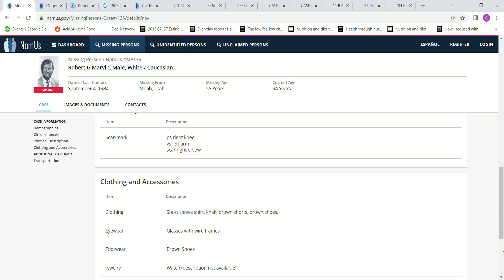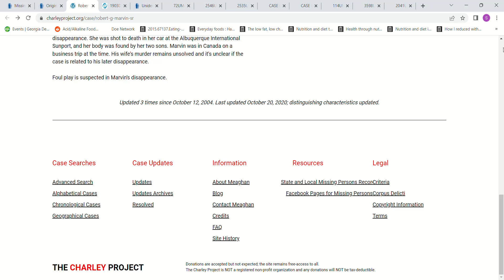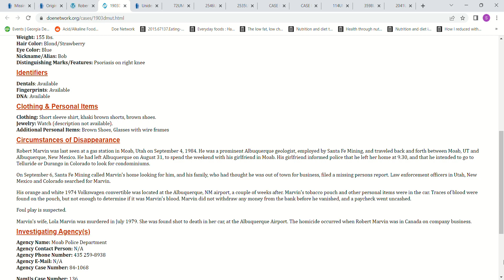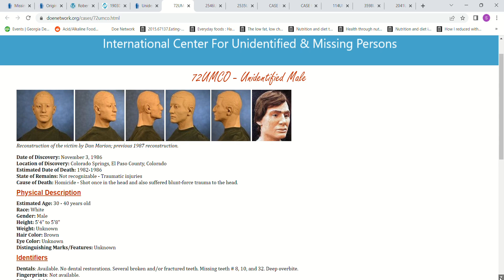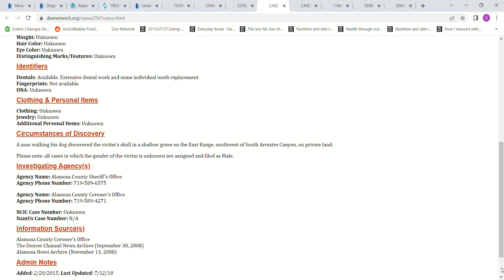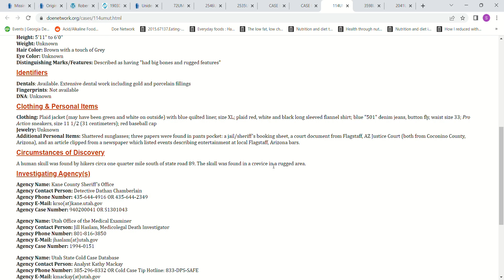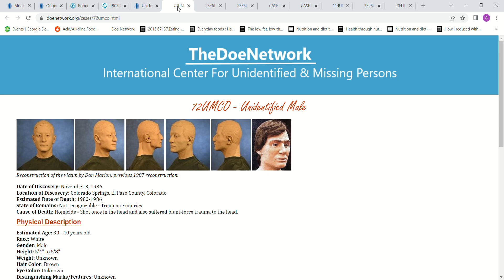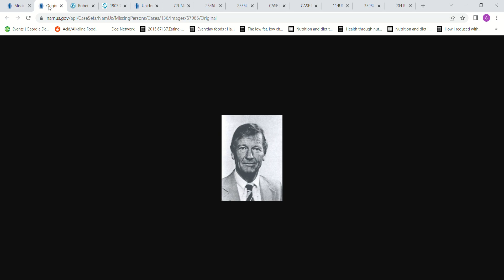Missing Robert G Marvin age 55 5'9 August - September 1984 Moab, Utah New Mexico Colorado areas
His orange & white 1974 Volkswagen convertible was found at Albuquerque, NM airport with traces of blood on his personal items found inside.
His wife, Lola Marvin, was found shot to death in her car, at the Albuquerque Airport July 1979 (5 years before).
Same airport? Was he killed in his car or was his car simply moved to the airport after he was killed as a distraction? Could it have been the same killer 5 years later? If you have any information please contact the investigators whether you feel it is important of minor details. Thank you.
Allegedly his work called his family looking for him, and his family reported him missing. His girlfriend allegedly stated that he had left to go look at condos in Colorado.
video includes John Doe found Fort Worth, Tarrant County, Texas in a creek bed at 900 North Henderson Street in Fort Worth, Texas, on October 1, 1984 died around August 1984 along with other John Does.